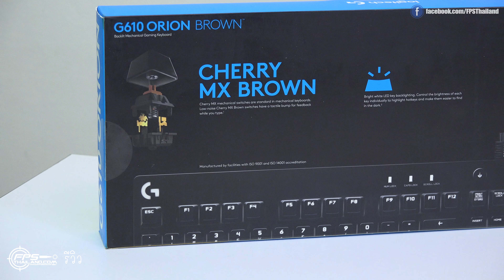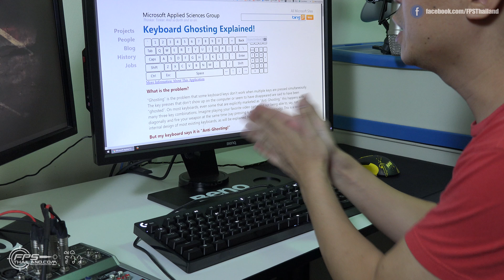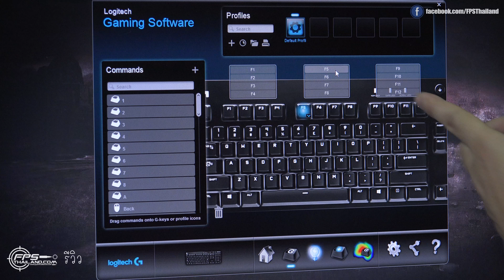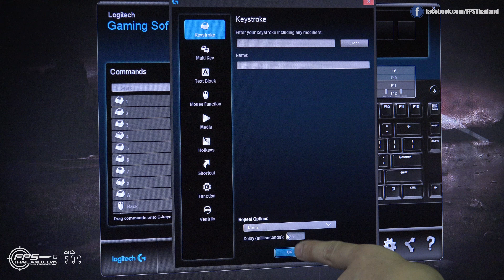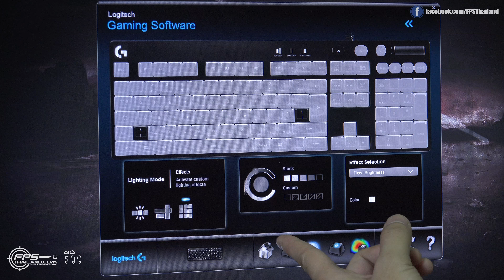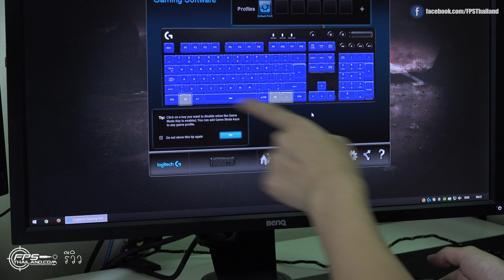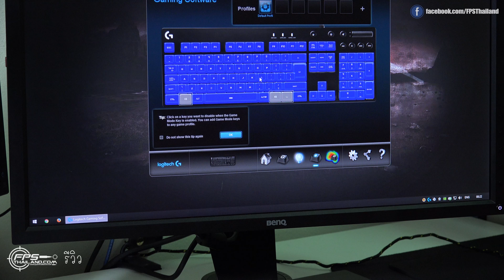รีวิว: Logitech | G - G610 Orion Brown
► ซื้อและขายเกมได้ที่ G2A.com
► ใช้ Code นี้ลดราคา 3% : FPSTH